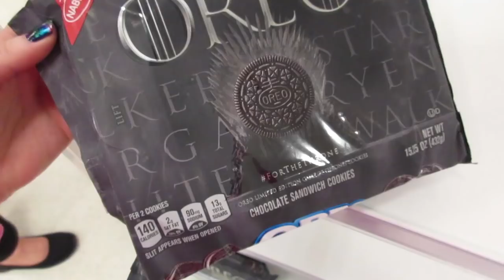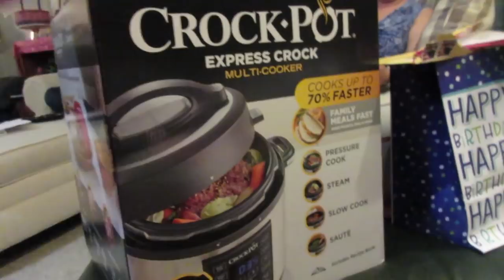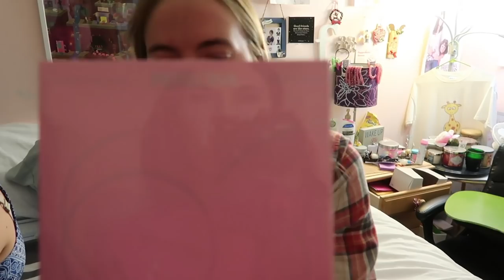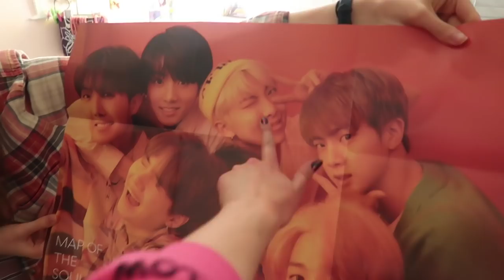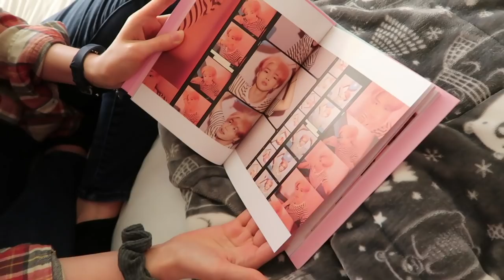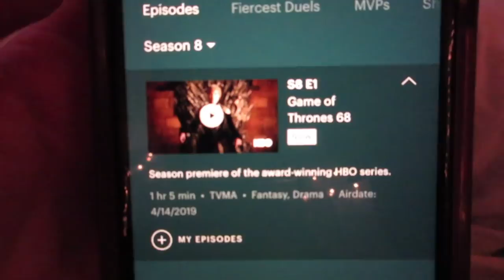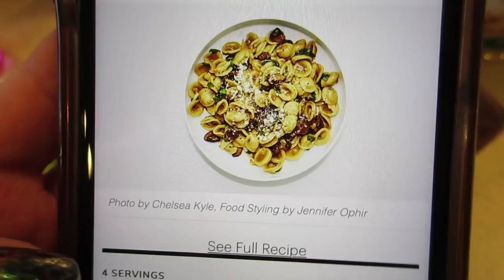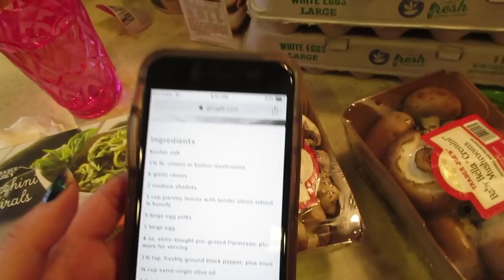WEEKEND VLOG + FUN MAIL UNBOXING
⬇️ LINKS TO EVERYTHING IN THIS VLOG:
All the info about the Sephora VIB Sale!